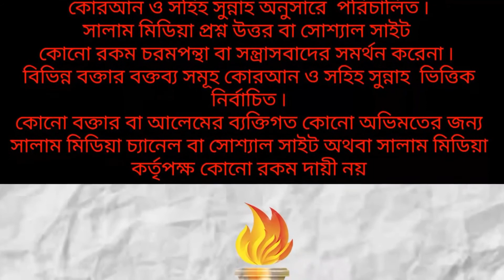টিকটিকি মারার ফজিলত কি? ᴴᴰ┇by...মোহাম্মদ আসিফ মোল্লা হাফেজাহুল্লা